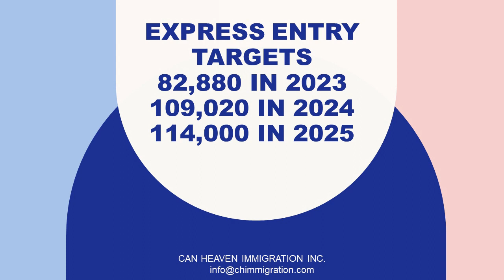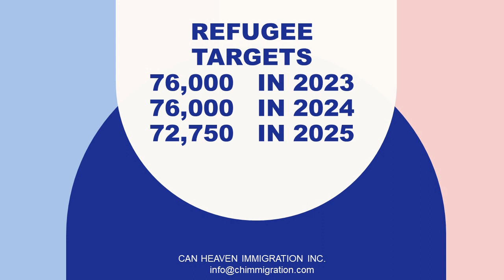CANADA IS GOING TO WELCOME 500,000 IMMIGRANTS BY 2025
Thanks